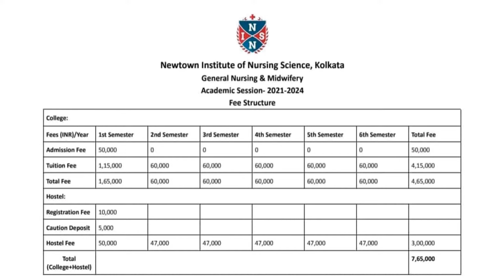Institute of Nursing Science#Fee Structure